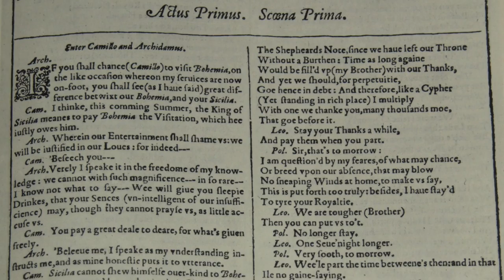The Winter's Tale: A background to Shakespeare's play (The Royal Ballet)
Choreographer Christopher Wheeldon and theatre director Lucy Bailey give an overview of William Shakespeare's The Winter's Tale, soon to be adapted into a ballet for the first time. The music featured in this film was composed by Joby Talbot for The Winter's Tale Find out more

The Winter's Tale often has a reputation as a 'problem piece' but this, believes Lucy Bailey, stems from the difficulty in ascribing it to one particular genre.

'It's about sex, friendship, and a fall from grace - the darkness within that destroys the potential for a good life,' says Lucy, 'It's about class and the haves and the have-nots. I'm always been moved by that. It defies being put into one genre - it's a romance, a tragedy, a comedy, it's intensely poetic and spiritually enlightening. For me, that's why it's called a problem play but for me, it's not - it's one of Shakespeare's best.'
The story of The Winter's Tale follows the destruction of a marriage through consuming jealousy, the abandonment of a child and a seemingly hopeless love. Yet, through remorse and regret -- and after a statue comes miraculously to life -- the ending is one of forgiveness and reconciliation.